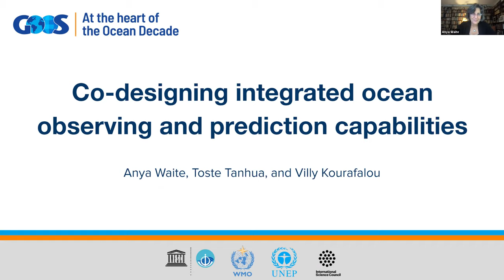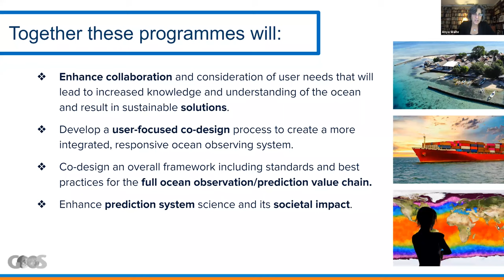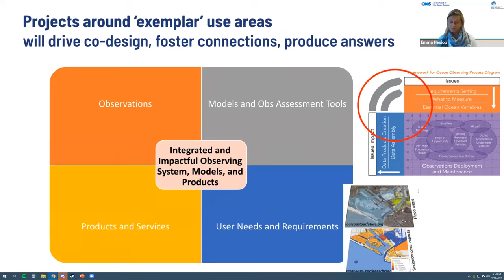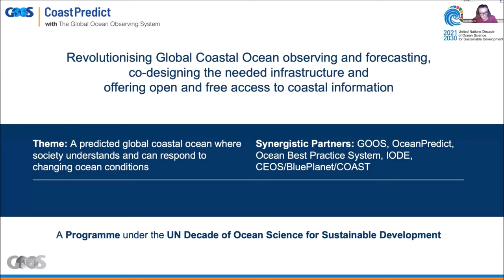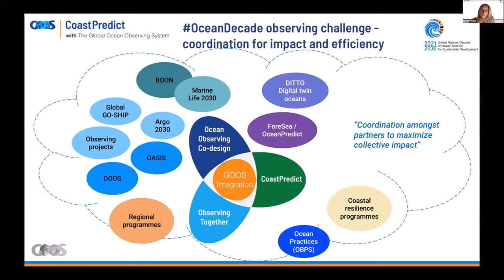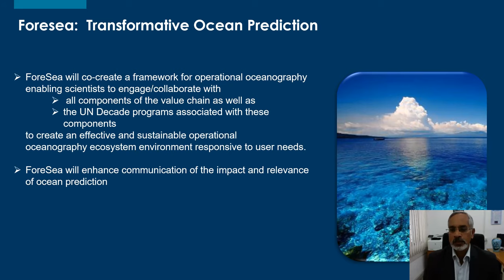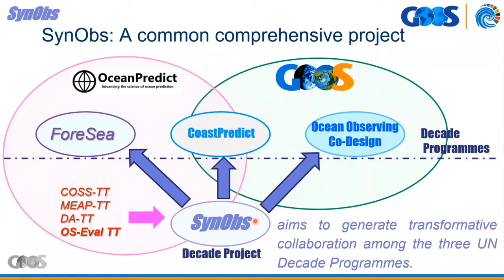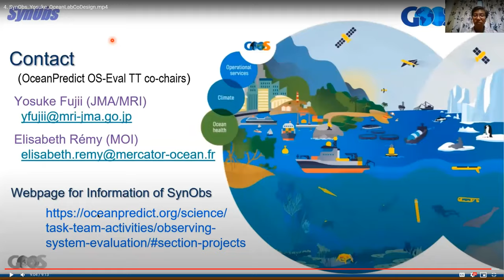Co-designing integrated ocean observing and prediction capabilities #1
This event provides an opportunity to learn more about and interact with the UN Ocean Decade of Science for Sustainable Development Programmes Ocean Observing Co-Design, CoastPredict, and ForeSea. These key GOOS and OceanPredict Programmes are endorsed by the UN Ocean Decade, and are now actively working on the next steps towards co-design. This Webinar will deliver the latest information on these developments, how the programmes will interlink, and how this will support a Predicted Ocean within the Ocean Decade. These three Programmes represent a cornerstone of collaborative action for the Decade from ocean observing and modelling communities. The programmes aim to significantly improve the current ocean observing infrastructure, ensure the co-design of ocean observing, modelling, and services for science and societal needs, with the inclusion of stakeholders in these co-design processes. Follow links above to read more about the individual programmes and join the Webinar to understand how they will interact to achieve a Predicted Ocean, and how you can support, collaborate, and interact with these key initiatives.